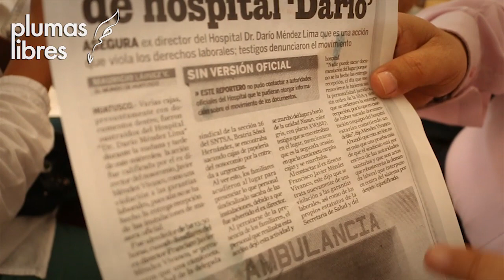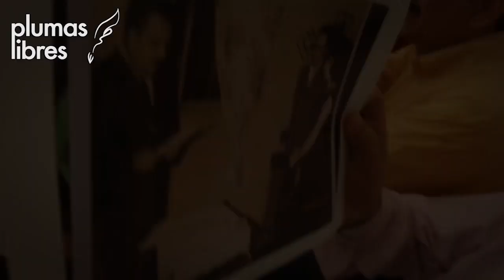Corren a Director de Hospital de Huatusco por denunciar corrupción de Benitez Obeso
Xalapa, Ver.- Tras haber denunciado una red de corrupción dentro del Hospital General de Huatusco, Ver., en la pasada comparecencia del Secretario de Salud, Fernando Benitez Obeso, el Director de esta  institución de salud fue suplantado por la delegada seccional del Sindicato Nacional de Trabajadores de la Secretaría de Salud, Beatriz Hernández Sosol, a quién, se le acusa de vender plazas.